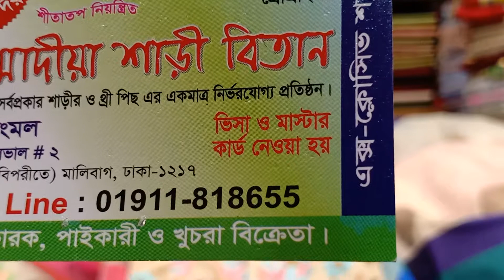Mosline with heavy embroidery party sharee & price# shopping guied in bd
Shop name : Mommadiya Sharee Bitan
Propiter- MD Mobarok ullah
Fortune  Shopping Mall
Shop #28 level #2
Opsite side of Mouchak Merket.
Malibag, Dhaka.
This shop has amazing collection for lehenga, banaras katan,soft silk,half silk,& cotton shares.
This shop has an online store.they done shopping to other cities as well.so, in case you are planning to start your online store or looking to buy stuff  at wholesale rate, then this shop your distination.

I love making shopping videos. I hope u enjoy them.